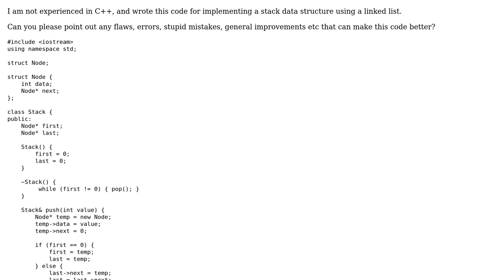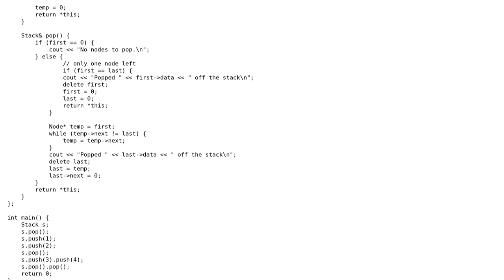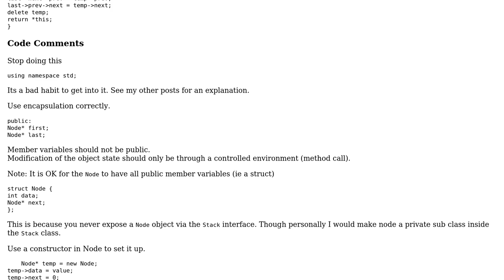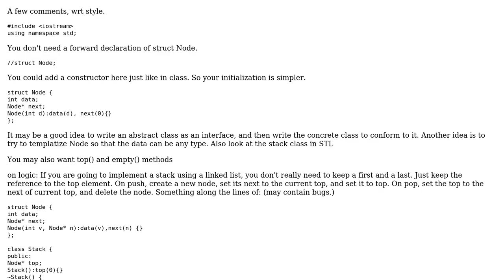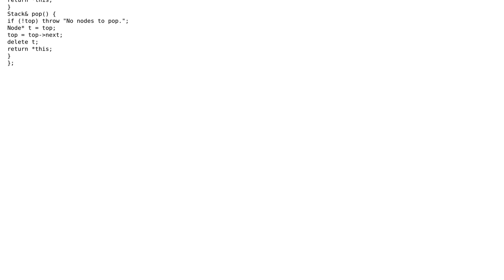Code Review: Simple stack implementation (3 Solutions!!)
Code Review: Simple stack implementation

With thanks & praise to God, and with thanks to the many people who have made this project possible! | Content (except music & images) licensed under CC BY-SA | Music | Images & others | With thanks to user rahul user oyenamit user Moeb user Martin York user Jamal and the Stack Exchange Network Trademarks are property of their respective owners. You are responsible for your own actions.